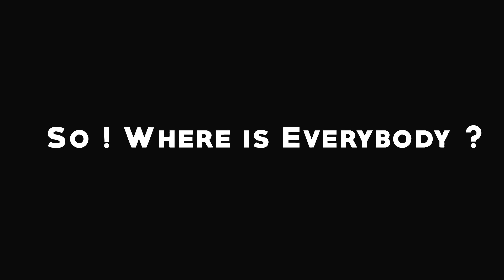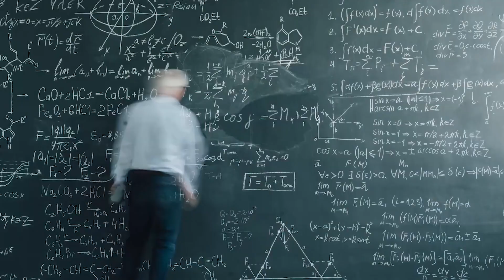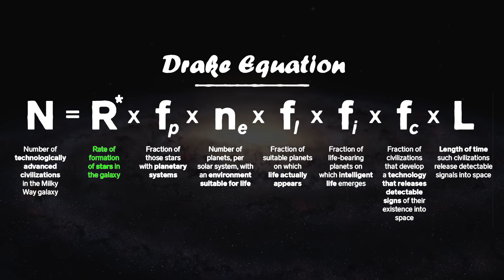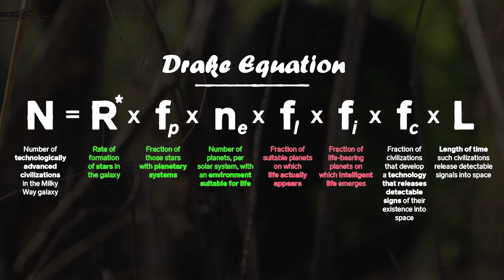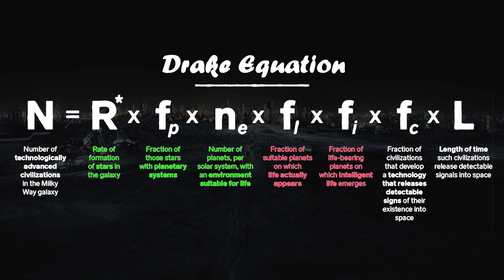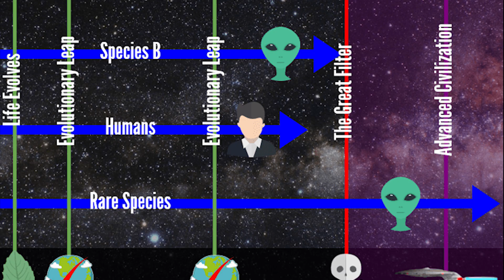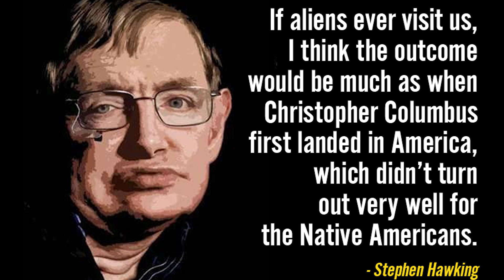எங்கே ALIEN கள் ? - Fermi Paradox and Great Filter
so where is everyone ? Fermi paradox and the great filter